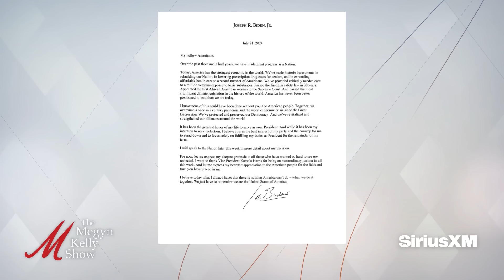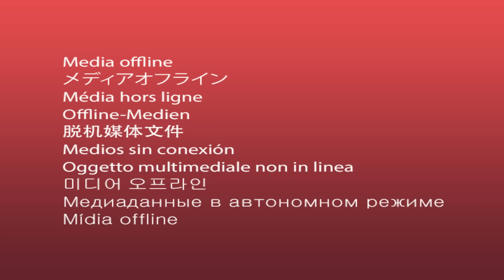Megyn Kelly Details Bizarre Circumstances Leading Up to Biden Dropping Out, and Then Disappearing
Megyn Kelly begins the show by discussing the monumental news that Joe Biden has stepped down as nominee through a statement posted to his X account, why there are questions about the validity of his signature, the alarming way he looked when he was last seen on Wednesday, why it's strange he’s been out of the public eye, and more.